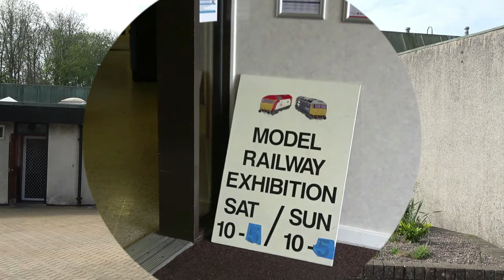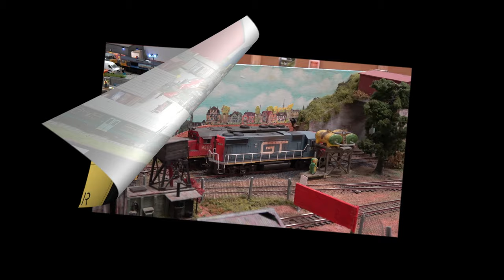Glenrothes Model Rail Exhibition 2024 – Part 1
The show was held at The Lomond Centre in Glenrothes on the hottest day of year so far! It had returned to its spiritual home after last year’s show was held in Kirkcaldy. A brief leaflet of exhibitor names was provided along with a diagram of stands.

The exhibition was organised by the Glenrothes Model Railway Club.

This video comprises three parts and we visited Glenrothes on 11th May 2024.

Contents
0:00 Introduction
0:56 Glendevon (OO gauge)
10:12 Wenstead (OO gauge)
16:13 Springfield Yard (HO gauge)
23:07 Thanks for Watching!